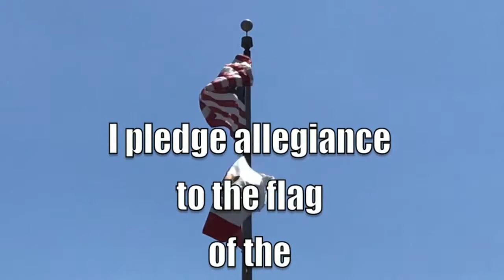10 10 19